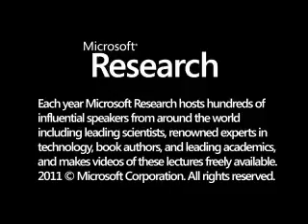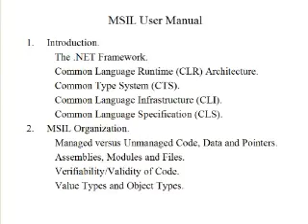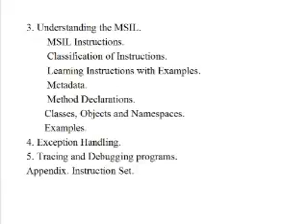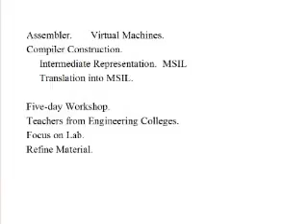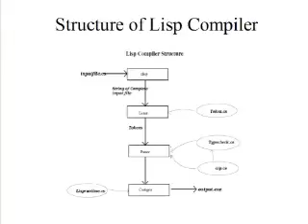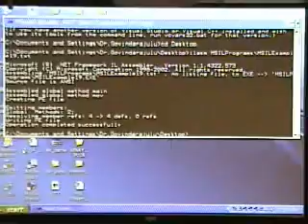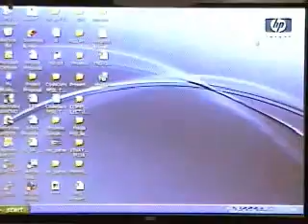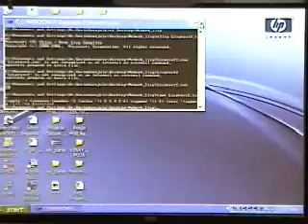SSCLI RFP II Capstone Workshop - MSIL USER MANUAL